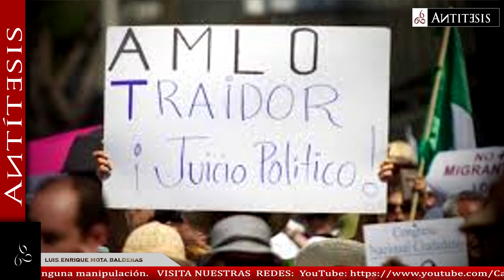México: El antes y después de la 4T